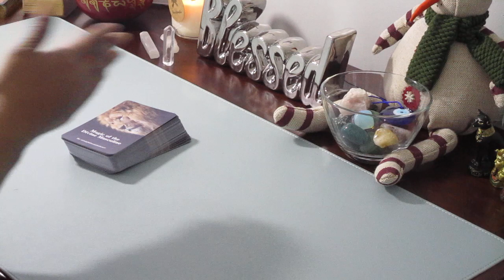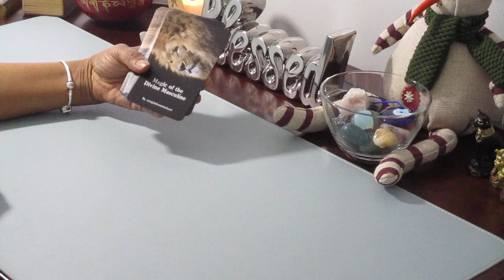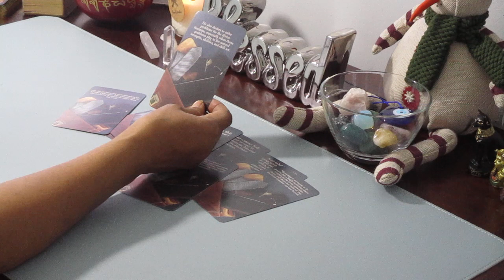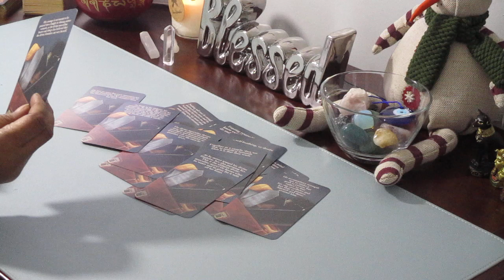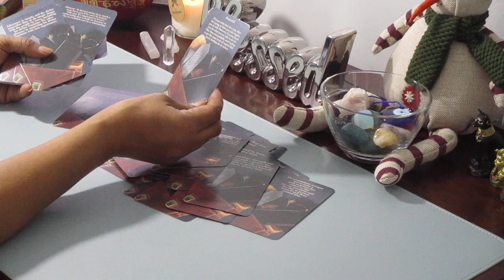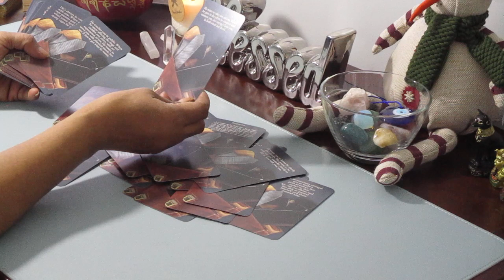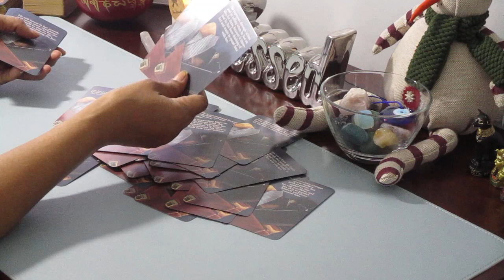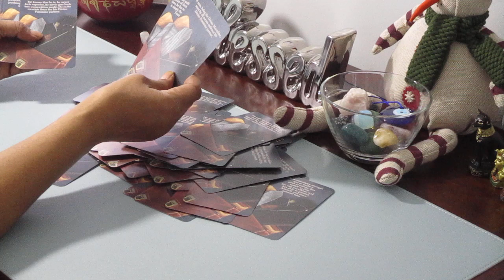NEW DECK REVIEW! "MAGIC OF THE DIVINE MASCULINE", -- XMAS IN JANUARY!!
THIS DECK WILL BE AVAIBLABLE ON ETSY WITHIN THE NEXT HOUR OR SO!
@cosmicroyalfamilyinc - DO NOT PURCHASE- I GOT YOU!! THANK YOU, FOR SENDING YOUR READERS MY WAY. YOUR SOUL IS BEAUTIFUL AND YOUR ENERGY IS FELT. MANY BLESSINGS.

All Decks can be purchased from ETSY!